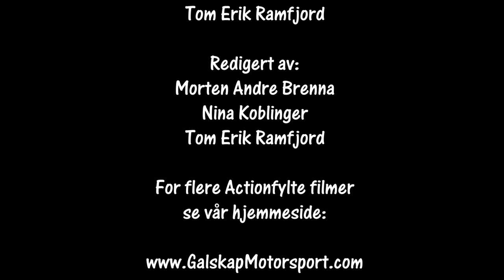Rally Sørland 04.05.2019 SS1